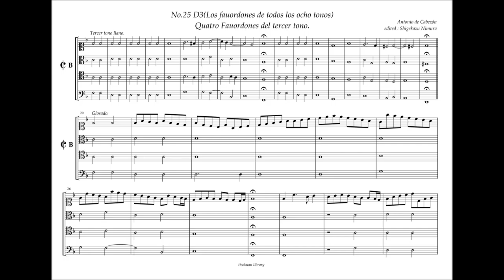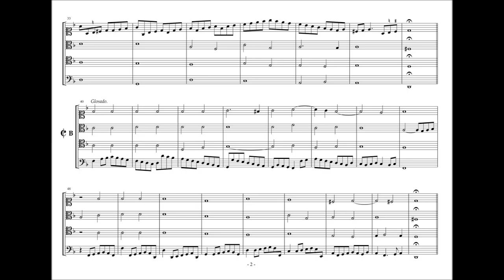Obras de Musica, 25 - D3, Quatro fauordones del Tercer tono. A. de Cabezón